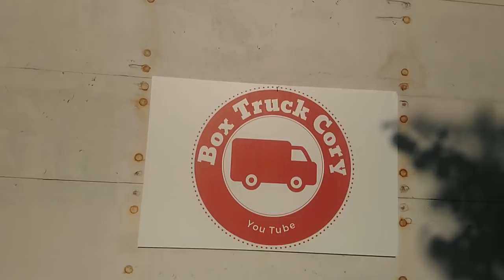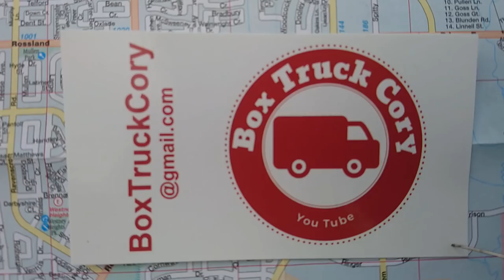Why is Slab City Always on Fire???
Why does Slab City always seem to be on fire? How many fires are there in this place? What are the causes of all these fires? Van Life has brought Box Truck Cory to "The Slabs" in his converted box truck RV to explore.